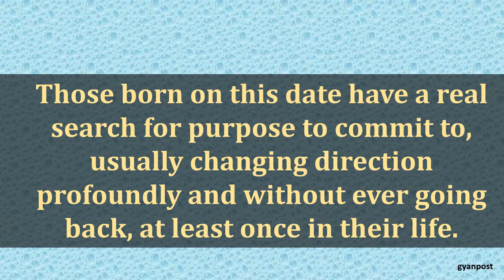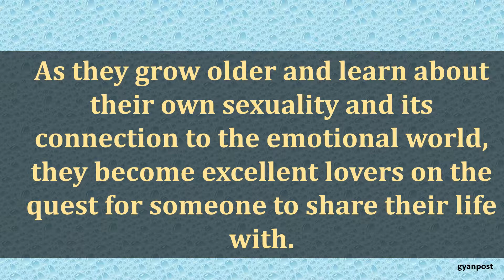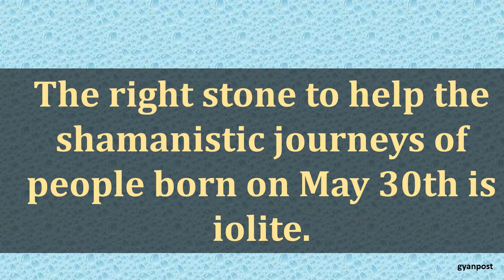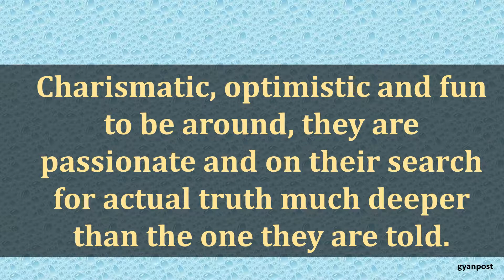MAY 30 BIRTHDAY ASTROLOGY ZODIAC SIGN